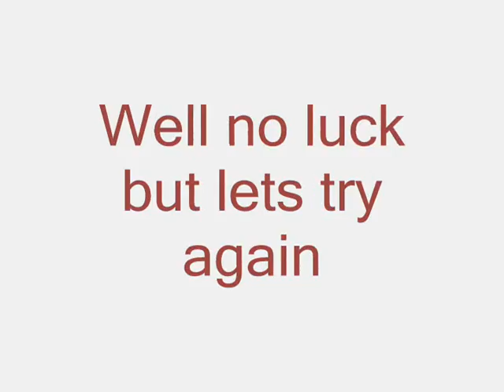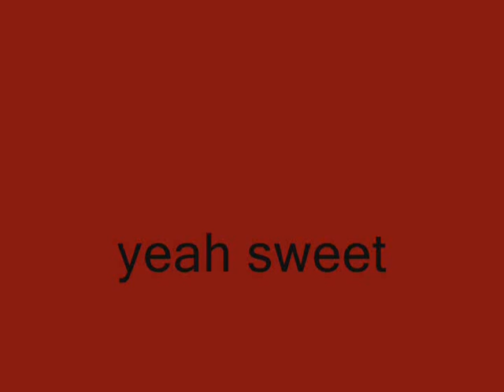Rocket launch so cal style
down in so. calif desert this is how we launch our rockets.